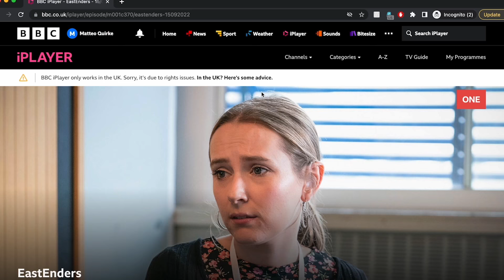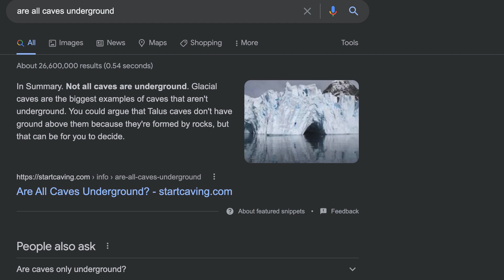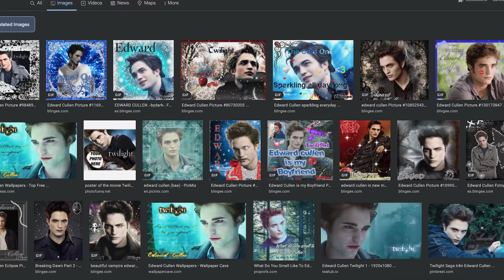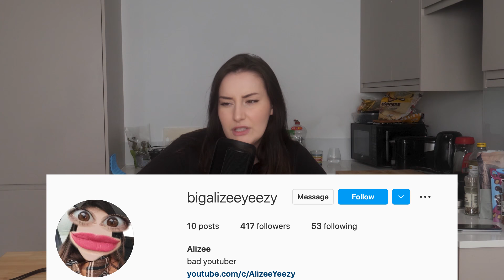The Twilight Book That No One Remembers | Twilight Book BREAKDOWN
Everyone remembers Twilight, but does everyone actually remember just how much of a mess it truly was? Join us on this book review as we dissect and dismantle The Short Second Life Of Bree Tanner (book edition). This was a short novella was set during Eclipse and before Breaking Dawn. Get ready to see lazy tropes, despair over young adult fiction, and pity Robert Pattinson for having to carry the memory of Edward Cullen for his entire career.